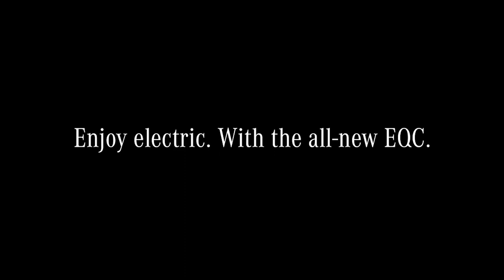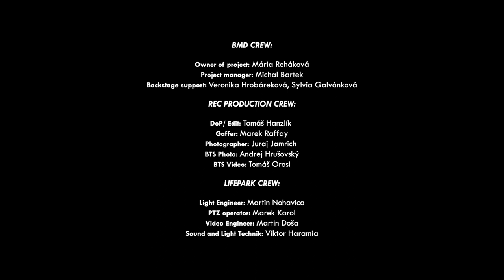BRATISLAVSKÉ MÓDNE DNI by Mercedes-Benz 2020 | 09. 12. 2020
Sledujte historickú premiéru virtuálnej prehliadky projektu BRATISLAVSKÉ MÓDNE DNI by Mercedes-Benz.

BMD CREW:

Owner of project: Mária Reháková
Project manager: Michal Bartek
Backstage support: Veronika Hrobáreková, Sylvia Galvánková

REC PRODUCTION CREW:

DoP/ Edit: Tomáš Hanzlík / @tom.hanzlik

Gaffer: Marek Raffay
Photographer: Juraj Jamrich
BTS Photo: Andrej Hrušovský
BTS Video: Tomáš Orosi

LIFEPARK CREW:

Light Engineer: Martin Nohavica
PTZ operator: Marek Karol
Video Engineer: Martin Doša
Sound and Light Technik: Viktor Haramia

Dancers Lollipops by Riverpark Dance School:
 Nina Ďuríková, Sofia Stašková, Jasminka Lišková, Nataš Frimmelová

Dance&Fashion choreographer:
Marina Vlasenko

Models:
 Louna Blaineau, Marianna Polášeková, Soňa Štefková,
Zuzana Marčeková, Marina Raneta, Viktória Reháková,
Simona Lipko, Iveta Tkáčová

Make-up MARY KAY:
 Martina Lamošová, Jaroslava Kamaraški,
Dana Pasztorik, Marika Kadučáková,
Miroslava Kulišeková, Lucia Némethová

Hair:
 Lukáš Bielka, Vlasta Zvonárová